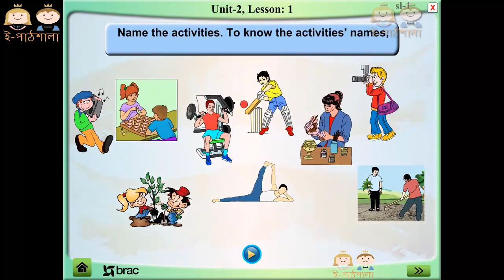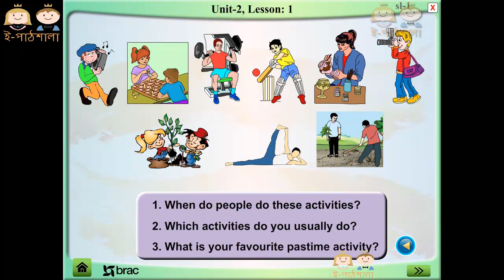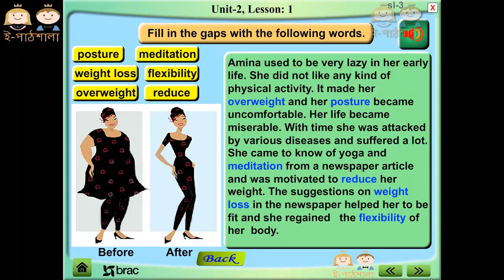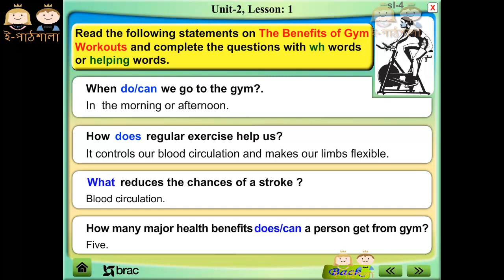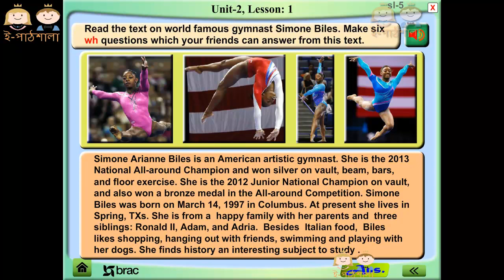Unit-2 Pastimes | Lesson 1 | Have you any favorite pastime | Class 9-10